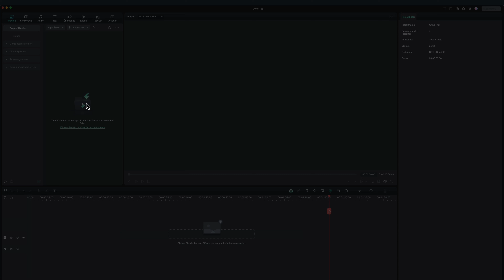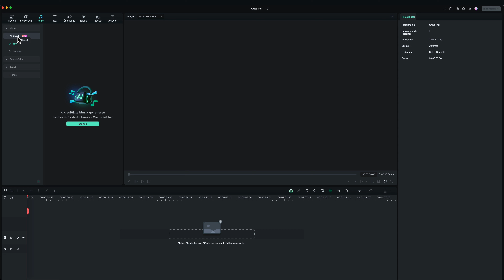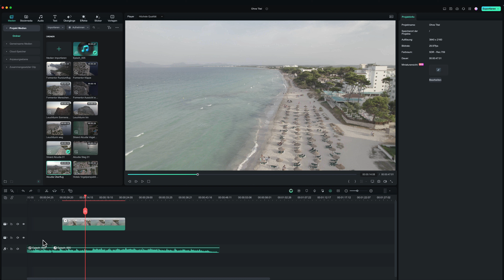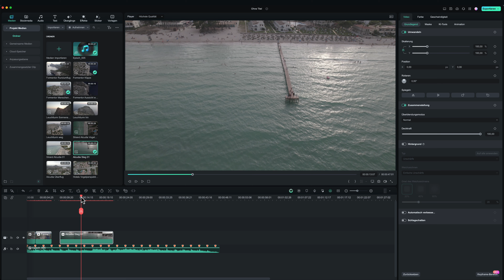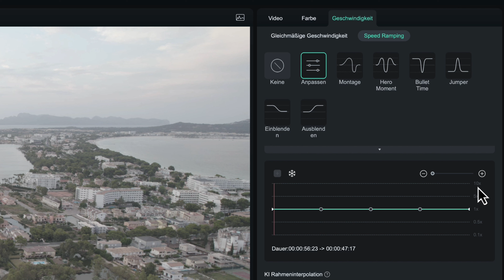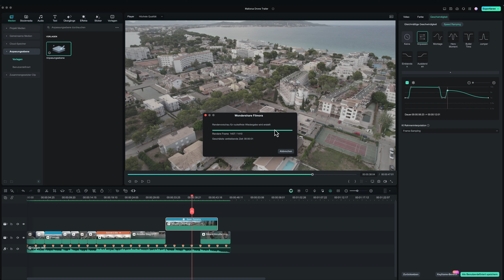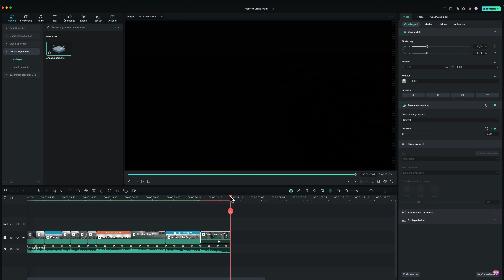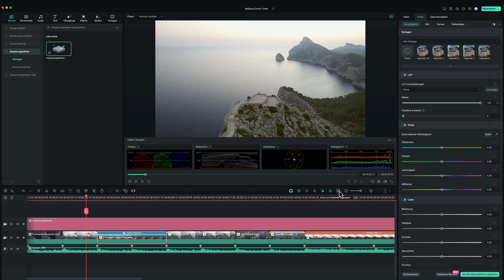AI Music Trailer erstellen mit Hilfe der künstlichen Intelligenz | Filmora Tutorial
Im heutigen Video zeigt Tobias ihnen, wie ihr AI Musik Trailer mit KI-Funktionen in Filmora erstellen könnt.

00:00 Einleitung
00:29 Die Medien importieren
02:21 Musik mit KI erstellen
05:24 Beats manuell markieren
07:13 Automatische Beat-Erkennung
08:09 Videos zum Beat schneiden
11:04 Geschwindigkeit anpassen
11:45 Speed-Ramping
18:41 Das Ende ausfaden lassen
19:21 Colorgrading mit Anpassungsebene
23:02 Exportieren & Ergebnis
24:22 Verabschiedung